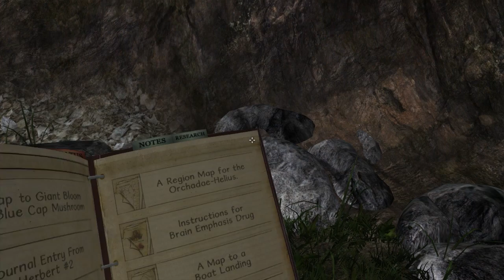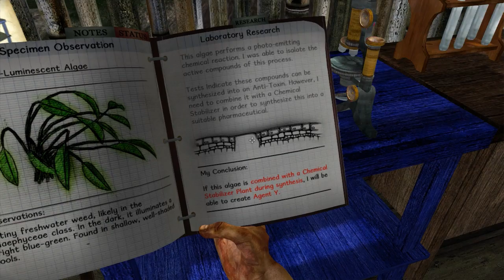Let's Play Miasmata #23 [German] - Die Regenbogenorchidee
Wenn dir das Spiel gefällt, bitte unterstütze die Entwickler und kaufe es dir!

Miasmata ist ein First-Person Survival Adventure, welches von nur zwei Brüdern entwickelt wurde.
Du bist ein Wissenschaftler, der an einer tödlichen Krankheit leidet und auf einer mittlerweile verlassenen Insel ein Heilmittel sucht.
Doch ganz verlassen ist diese Insel noch nicht - Irgendwo lauert eine tödliche Kreatur...